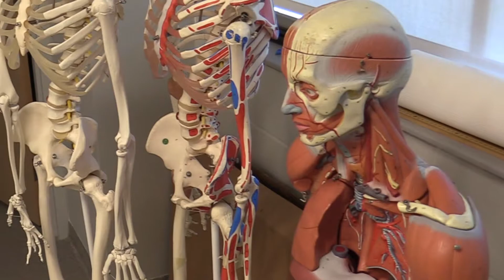Eastern Shore Community College Virtual Tour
While the pandemic has limited the access to our new building, it has provided the opportunity to complete the finishing touches. Enjoy a quick "virtual tour" of the new Academic Building at YOUR Eastern Shore Community College.